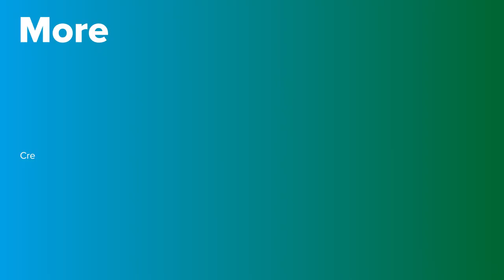Penumonia | PortalCLÍNIC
Pneumonia is a respiratory system disease that affects the lungs. The elderly and young children are the groups most at risk of developing pneumonia. Basic measures to avoid contracting pneumonia include good hand hygiene, quitting smoking and an appropriate vaccination programme.